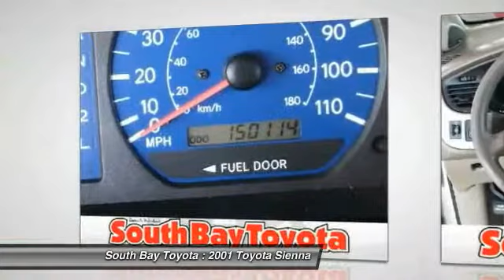2001 Toyota Sienna Gardena,Torrance,Hawthorne,Carson,Compton 246820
2001 Toyota Sienna 5dr XLE

SOUTH BAY TOYOTA, PROUDLY SERVING GARDENA, TORRANCE, HAWTHORNE, CARSON, COMPTON, AND SURROUNDING CALIFORNIA LOCATIONS THIS GOLD 2001 Toyota SIENNA IS EQUIPPED WITH A 3.0L four-cam MPFI 24-valve V6 engine, AUTOMATIC TRANSMISSION, AND RECEIVES AN ESTIMATED 19 City/25 Hwy MPG. CONTACT SOUTH BAY TOYOTA TO SCHEDULE A TEST DRIVE AND TAKE THIS 2001 Toyota SIENNA HOME TODAY, OR VISIT OUR SHOWROOM CONVENIENTLY LOCATED AT 18416 SOUTH WESTERN AVE GARDENA CALIFORNIA 90248.